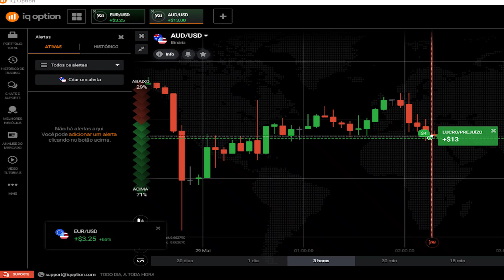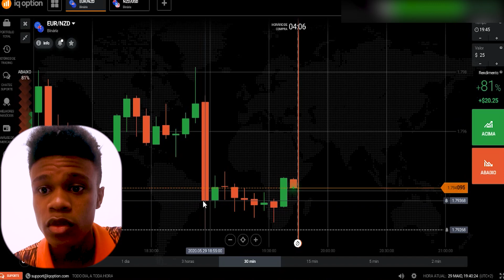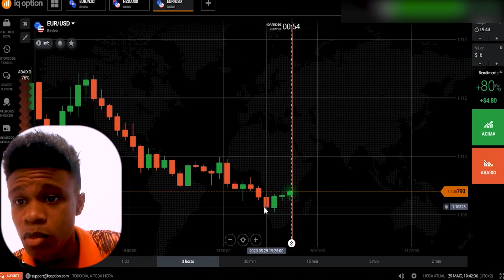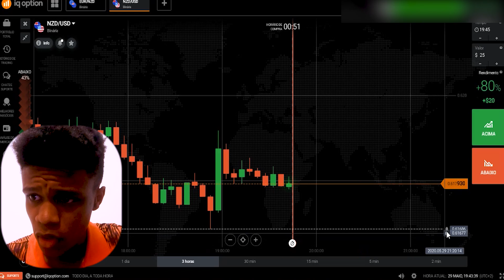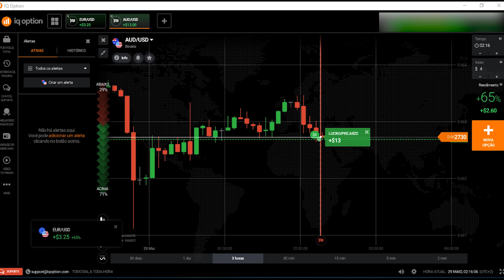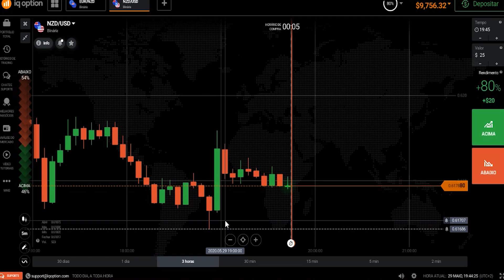Curso GRATIS de OPCOES BINARIAS CURSO GRATUITO + Grupo de Sinais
Curso GRATIS de OPCOES BINARIAS CURSO GRATUITO com POUCO DINHEIRO, no video de hoje trago para vocês um curso totalmente gratuito de opções binárias e  um grupo de sinais gratis

Temas Abordados:
Curso GRATIS de OPCOES BINARIAS CURSO GRATUITO com POUCO DINHEIRO, os curso opções binárias geralmente sao muito caros e nem todos tem realmente uma estrategia interessante para operar na iq option mas hoje vou te dar de graca um curso gratis de opcoes binarias sim isso mesmo curso de opcoes binarias nesse curso de opcoes binarias gratis voce vai aprender a estrategia que apredi numa das mentorias gratuitas de um curso que estou fazendo, curso de opcoes binarias completo totalmente de graca para voce espero que voce aproveite todas as informacoes que passei para voce e acima de tudo aplique esas informacoes nas suas operacoes nas corretoras como iqoption ou binomo.

curso de opciones binarias gratis neste cursos de opcoes binarias mostrei tambem o melhor horaio (na minha opiniao) para operar sim esse curso opcoes binarias gratuito e completo na minha prespetiva falei e mostrei uma pequena parte do conhecimento que tenho.

curso opciones binarias gratis elaborado por Edney Pinheiro curso opciones binarias de graca e acima de tudo neste curso opciones binarias gratis tambem ofereco uma sala de sinais totalmente gratis para voce copiar e colar e lucrar cursos opcoes binarias
🕖 Timestamps
00:10 Curso GRATIS de OPCOES BINARIAS CURSO GRATUITO
0:11 Sala de sinais Grupo de Sinais Opcoes BInarias
1:13 curso de opcoes binarias gratis
2:21 cursos de opcoes binarias
2:44 curso opciones binarias de graca
3:33 cursos opcoes binarias
4:11 opces binarias curso gratis
5:12 Curso GRATIS de OPCOES BINARIAS CURSO GRATUITO + Grupo de Sinais
6:15 Opcoes Binarias Como Operar passo a passo